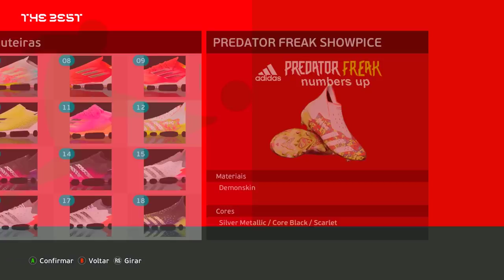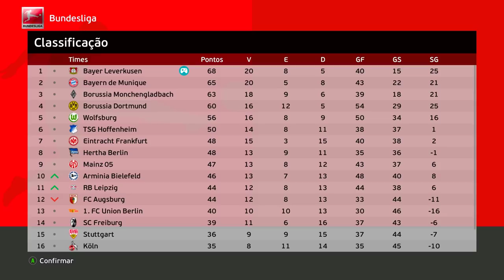1° OFERTA OFICIAL CHEGOU!! E a BUNDESLIGA É NOSSA!? - Rumo ao Estrelato Pereba #80 | PES 2021